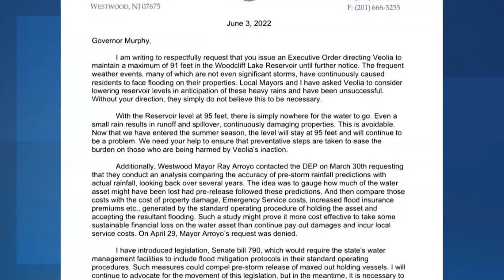Bergen County residents seek solution to ongoing flooding problems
Some areas like Hillsdale flood all the time, even if it's a minor rain event.